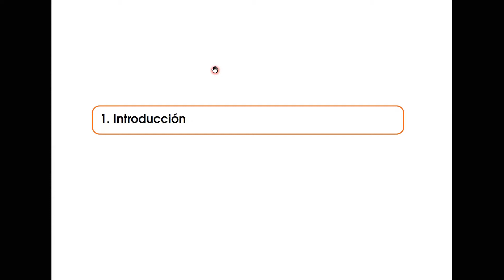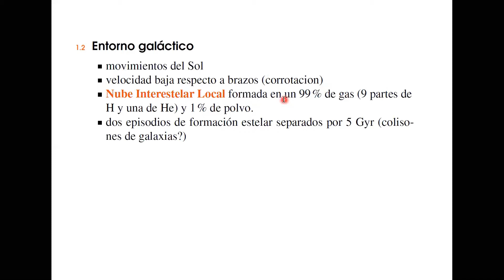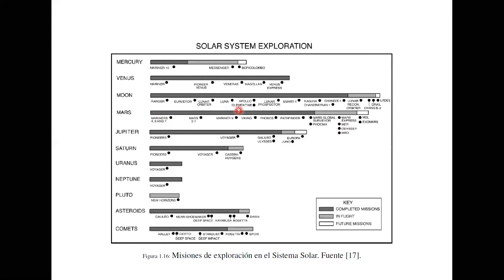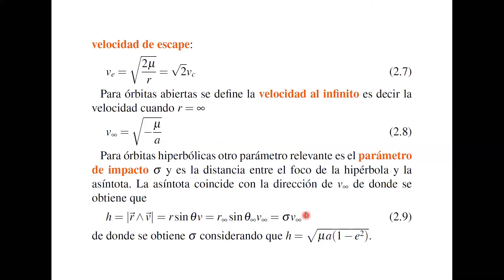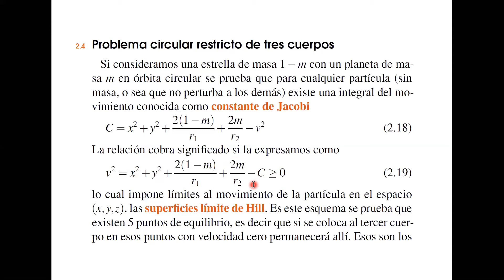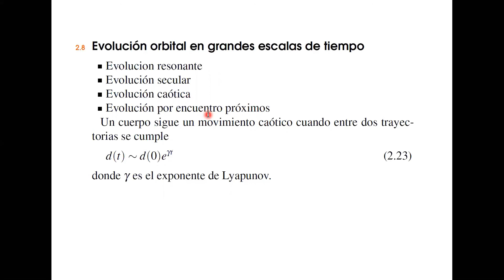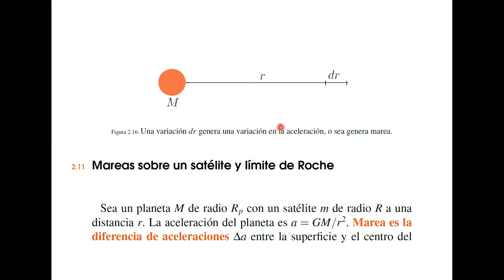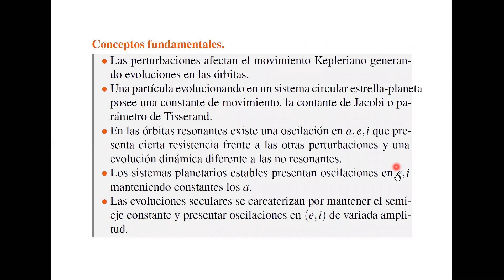Introducción y Dinámica